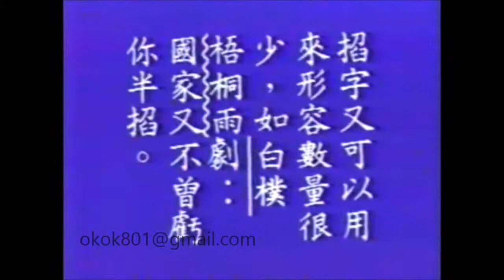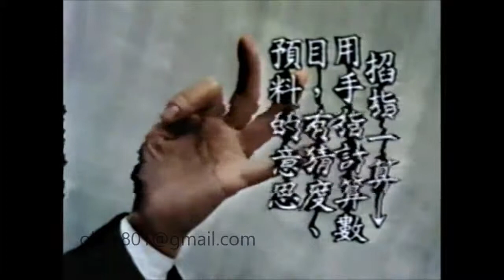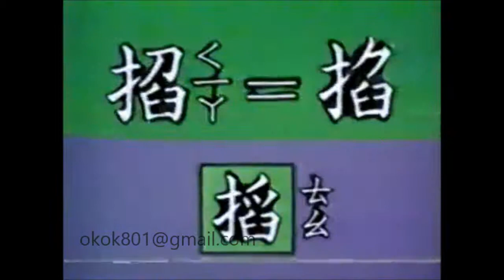☆經典的每日一字☆李豔秋「掐」